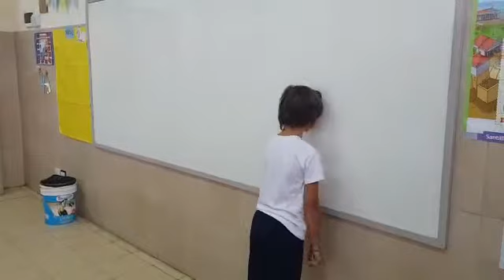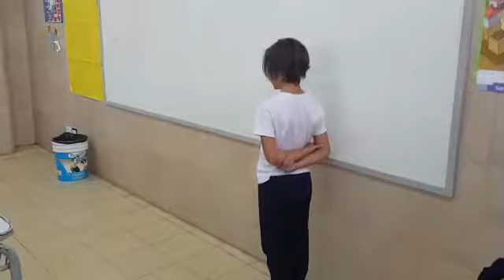Taller de Programación ALBA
Colegio Taborin 2019 Taller de Programación ALBA